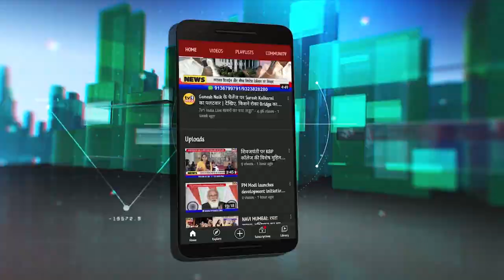Belapur Jetty Inauguration : MP राजन विचारे का पूरा भाषण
BelapurJettyInauguration : RajanVichareMP Inaugural Speech सांसद राजन विचारे का पूरा स्पीच